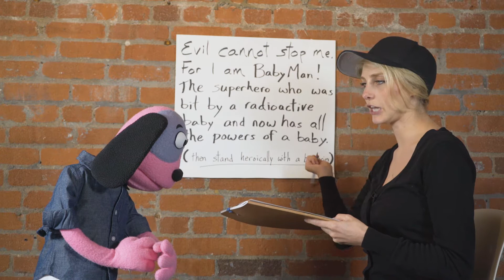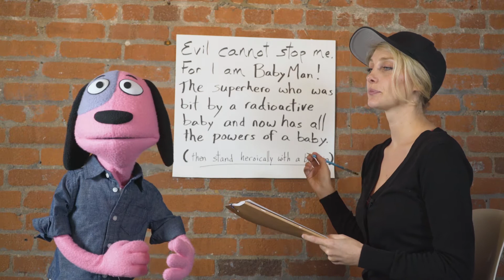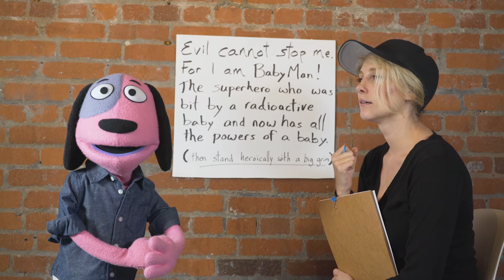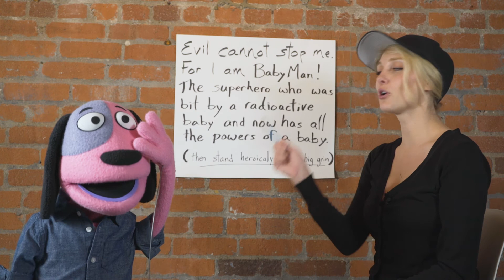Startoon CARTOON CONTEST!!!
Francisco takes us step-by-step through what NOT to do in an audition. But first, he announces the first round of the annual Startoon Animated Character competition!

Startoon is a kids channel hosted by Francisco the Dog and Kim. Each week they share kids music videos, wacky kids crafts and challenges. While the Startoon Cartoon Contest is on, there will be a weekly update on how the competition is progressing. Francisco will highlight the cartoon characters all competing for their own show. And WHO gets to vote for the best cartoon? YOU!

Startoon is an initiative designed to share fun, silly videos for kids, connect animators to producers, and give children a voice in what kind of content speaks to them.